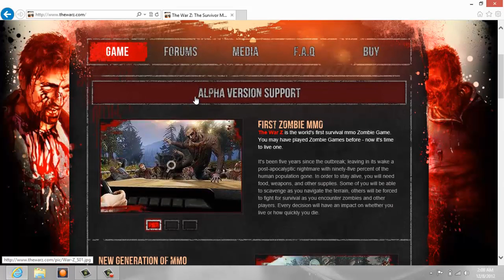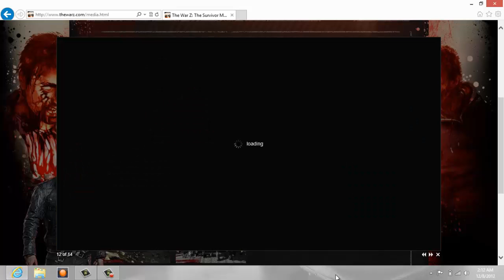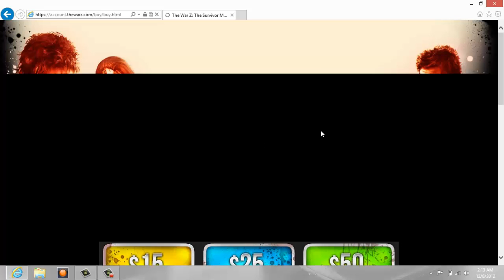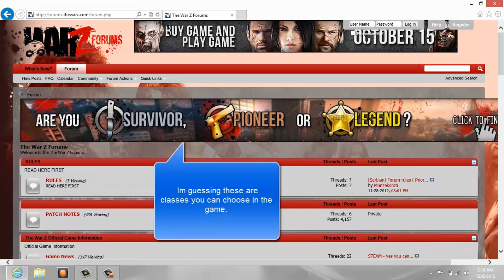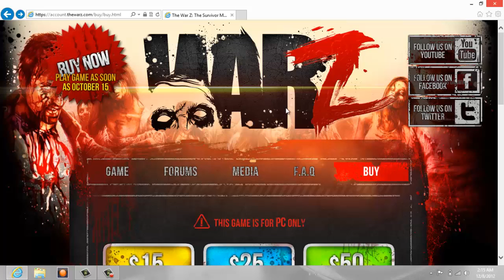Warz: My thoughts on the game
I give you my thoughts of the game that is currently in its alpha stage and give a general idea of what the game is.